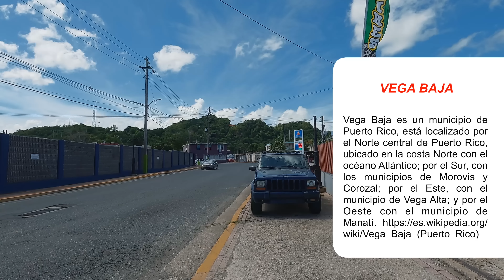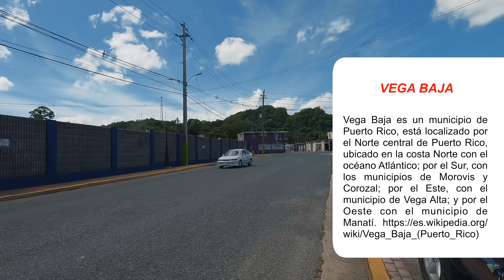⭕️VEGA BAJA A PIE, (Vistas aéreas) 4K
Breve caminata por el pueblo del Melao Melao, me impacto su plaza y arquitectura, es precioso.